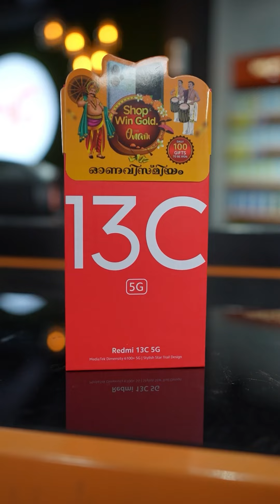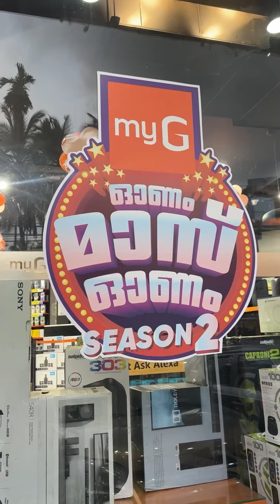Very low price !! Onam shopping at MyG